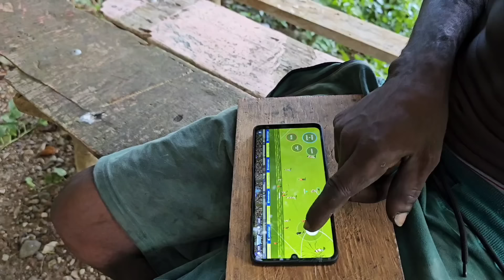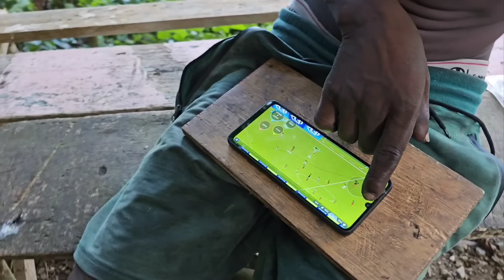Stew Peas | Stew Chicken with pumpkin rice | cook for the less fortunate people